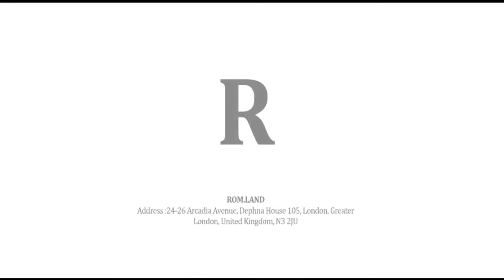PAKE TEORI INI!! REROLL DI SERVER 3,DAPET 7 SSR - ONE PIECE BURNING WILL